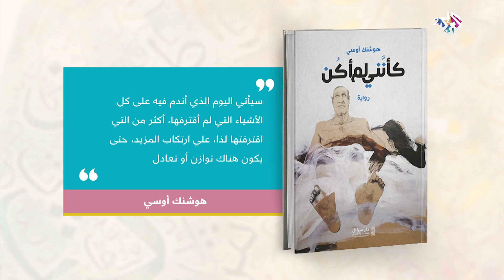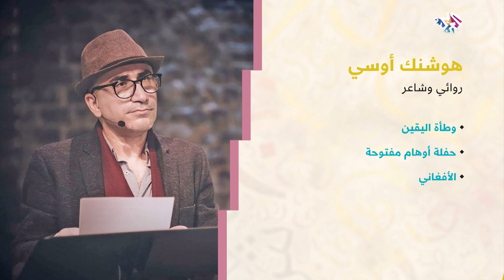كأنني لم أكن .. آخر إصدارات الروائي هوشنك أوسي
استضافت الحلقة في فقرة "إصدارات" الروائي والشاعر الكردي السوري هوشنك أوسي للحديث عن روايته "كأنني لم أكن" الصادرة مؤخرا عن دار سؤال للنشر والتوزيع.